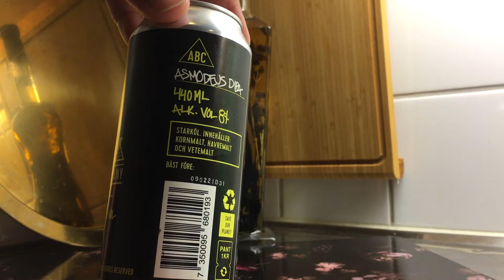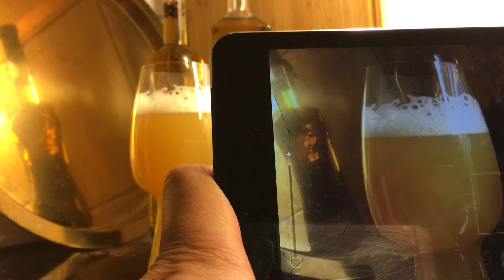#136 APEX Asmodeus DIPA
Apex Brewing Company Micro Brewery from NORA ÖREBRO SWEDEN

CRAFTBEER
HANTVERKSÖL
ÖLKANAL
ÖL
NEIPA
DIPA
DOUBLE NEW ENGLAND INDIA PALE ALE